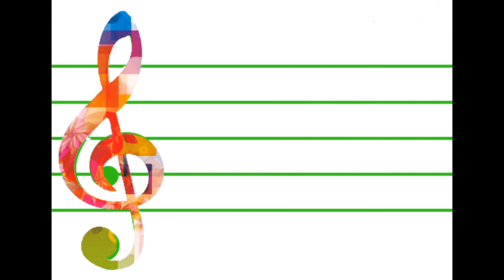Dan Lee Styve et le Rocker's Band UNE SOURIS VERTE